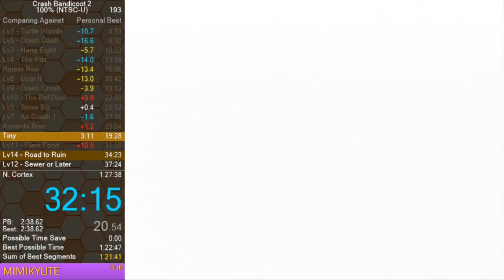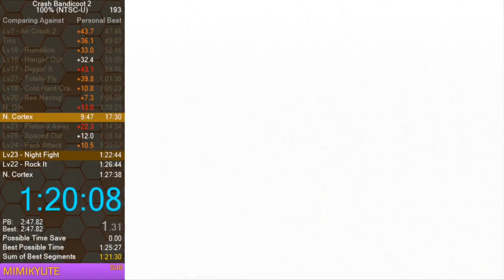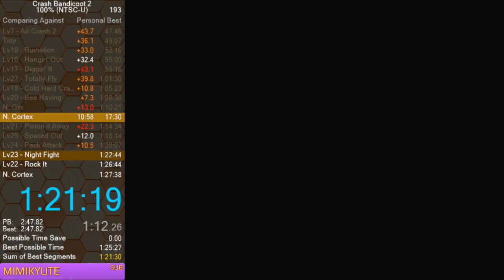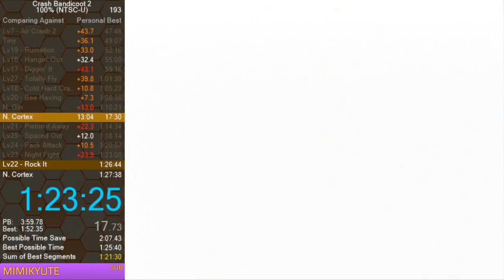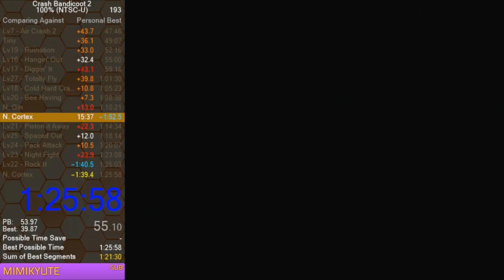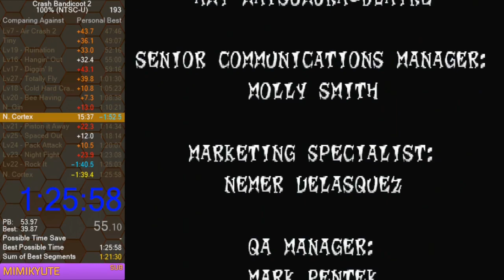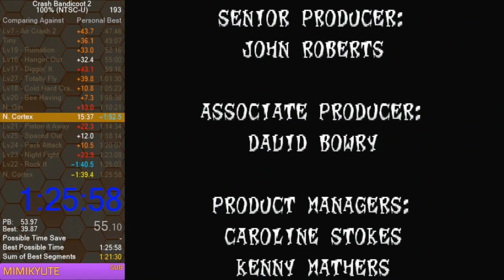Crash Bandicoot 2 "100%" speedrun in 1:25:58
Partial redemption to the 1:27 PB I had earlier. With some improvements to the early/mid game and a few things at the end I can see myself getting a 1:23 on NTSC. For now I'm taking a break and working on some of the other 5 games for the Sprashfecta.